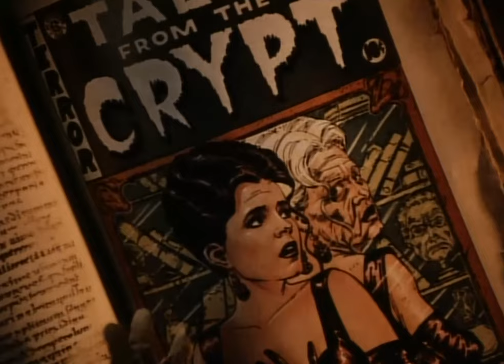Only Sin Deep - Tales From The Crypt TV Series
Sylvia Vane (Lea Thompson), a young, narcissistic prostitute, "sells" her beauty to a voodoo-dabbling pawnbroker (Britt Leach) so that she can use the money to snag a rich bachelor (Brett Cullen), but she soon regrets it when her face begins to unexpectedly age at an accelerated rate.